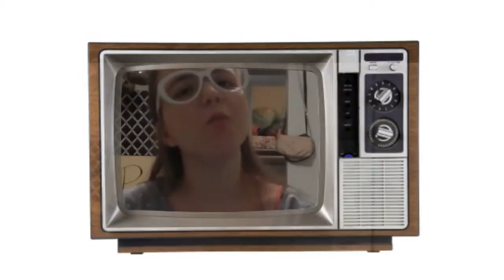Things to do after prom/Tick-Tack girl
Here is a little video l did after my prom. l didnt relise that editing this video would take so long. l stayed up till two filming this.